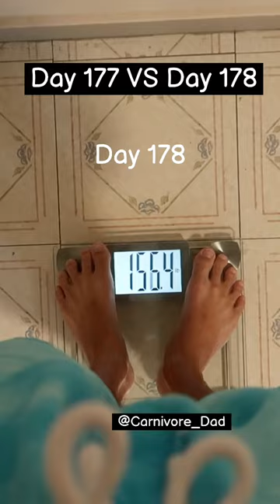Day 178🔥🤬 down 56.4lbs carnivore diet food in a day (Dad’s keto lion diet transformation)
Starting Day 178 on my carnivore diet weight loss benefits journey and I'm up slightly to 156.0lbs. I started at 212.4lbs and have now lost 56.4lbs total just by eating animal based. I eat animal based products, mostly meat. I'm a father of 2 boys, husband to 1 wife :), business owner that started carnivore diet to lose weight, increase performance, and to be a better Dad. I always thought that people who did carnivore diet were fitness influencers doing it purely to spite vegans and get attention on the Internet, which is hilarious, but I guess not entirely true because it's been a blessing for me :) The reason I got started on this carnivore style of living is because one day while scrolling YouTube I ran across a Joe Rogan podcast on @joerogandotnet where Joe talked with @JordanBPeterson about Jordan's carnivore diet experience. Jordan shared his amazing story of changes on carnivore and even shared some of his daughter @mikhaila story overcoming crazy health issues on a strict version of this carnivore diet she calls the Lion Diet. Next I got The Carnivore Code by Dr. Paul Saladino @Paulsaladinomd on audible so I could listen to the "how to" do this correctly. During my daily lunch breaks I would watch videos by @KenDBerryMD and @ShawnBakerMD to learn more about how to do this correctly and 24+ weeks later here I am, down 56+lbs, sharing my carnivore diet transformation journey.